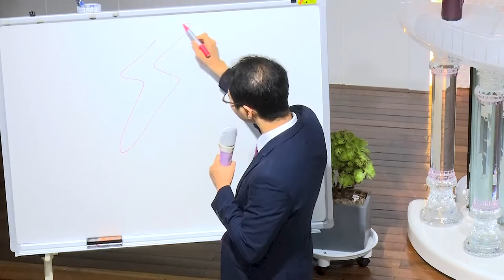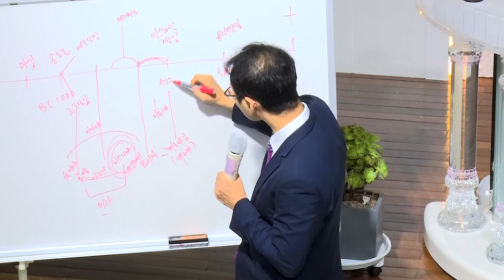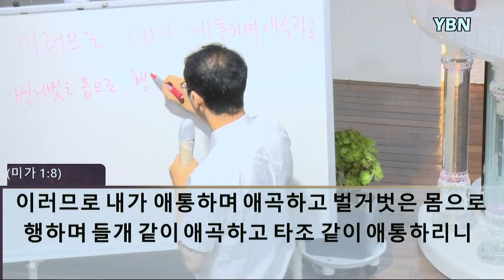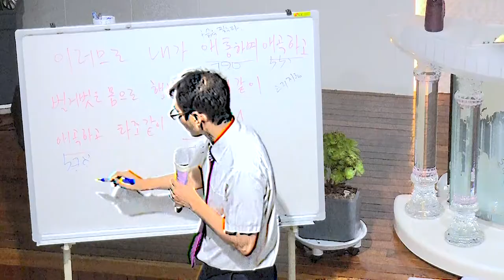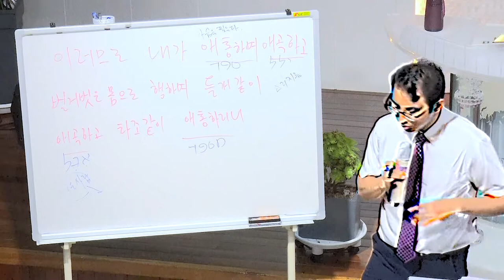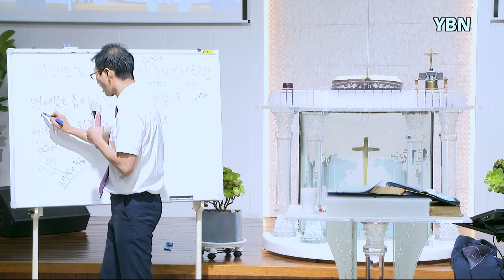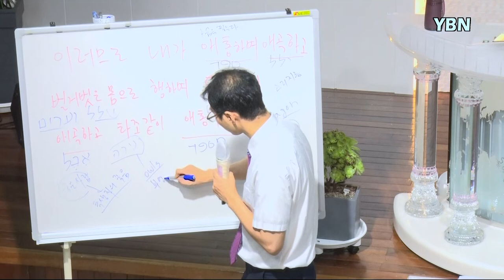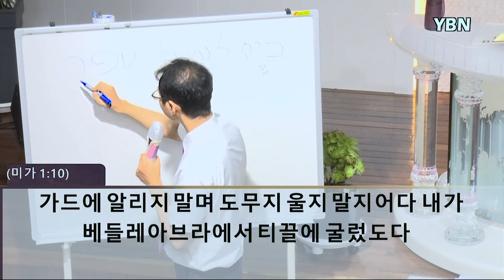당신의 상처를 치유하시는 하나님의 눈물[관계회복의 열쇠]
2022. 7월 15일 금요예배
설교 : 이모세 선교 목사
말씀 : 미가서 1장 8-10절
제목 :  당신을 치유하시는 하나님의 눈물